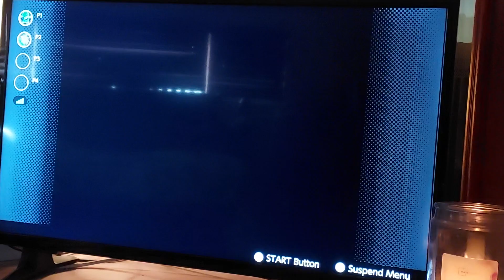Mariokart 64 match #4 04-22-2023 MJISFLY VS MELLOW (Nintendo Switch OLED)